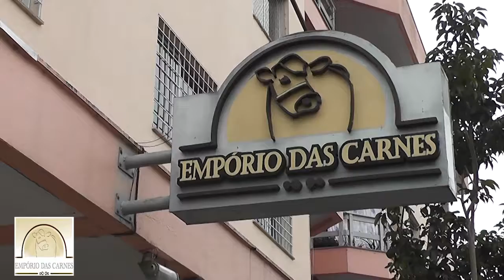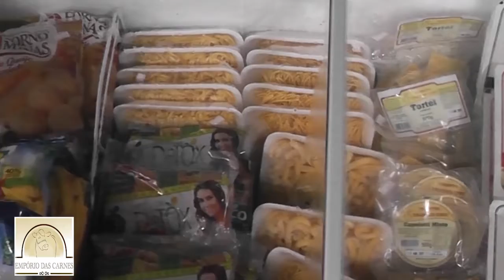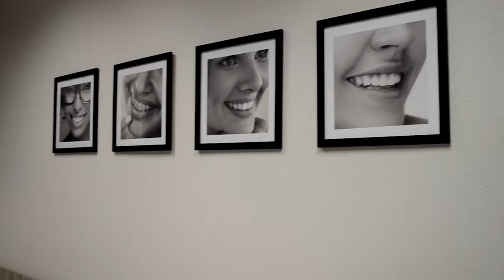Vestibular de Verão da Faculdade CNEC Farroupilha recebe inscrições sem custo